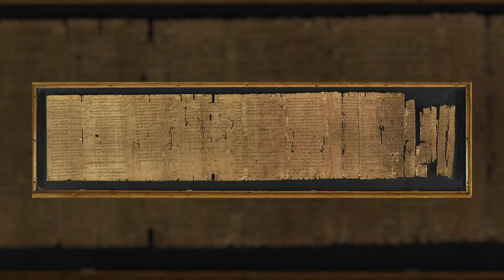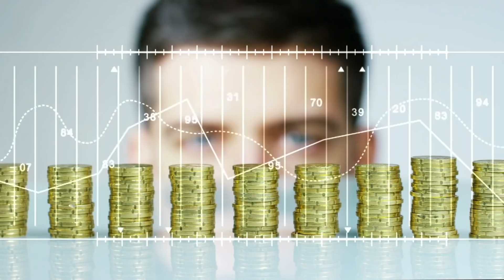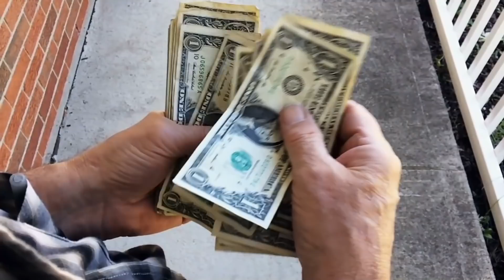What Punishment was like in Ancient Greece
The antiquity of Ancient Greece is still prevalent in the modern legal system. No judiciary court is complete without a statue of blindfolded Themis, the goddess of justice from Greek Mythology. Ancient Greece could be stated as the perfect midpoint between barbaric justice and a well-structured legal system. They had court hearings but they also had stoning, crucifixions, and harsh punishments for petty crimes.

Welcome to Nutty History, today let’s find out what the penal system was  like in Ancient Greece.

SUB or we'll send you back to ancient Greece